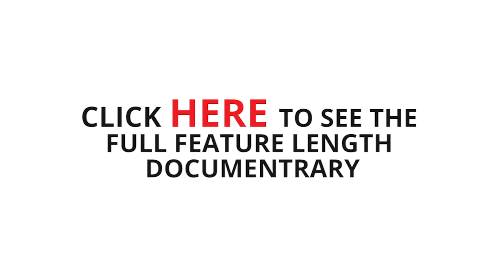Building Stories | Chapter 4 | Donald Trump's slice of Queens on the Upper West Side